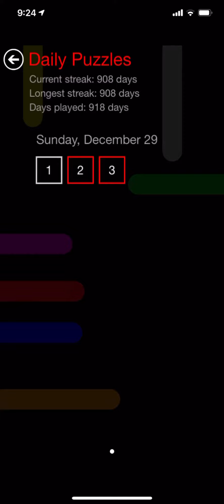Flow Free Daily Puzzle - Sunday, December 29, 2019